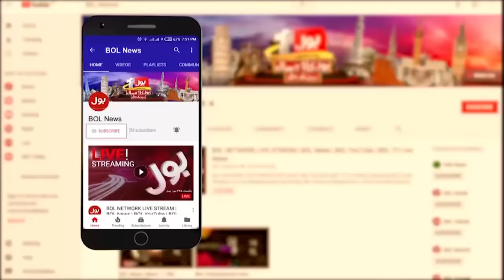Hamas vs Israel | Hamas Destroyed Everything | Breaking News